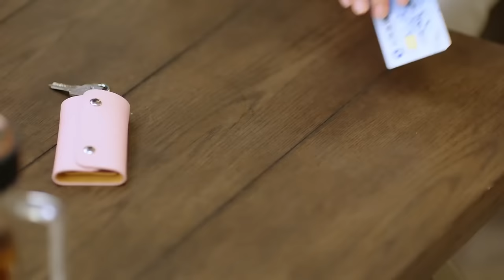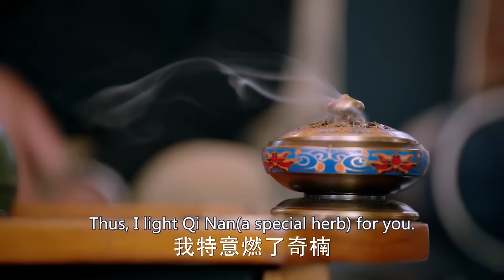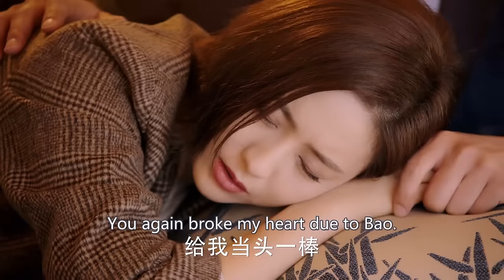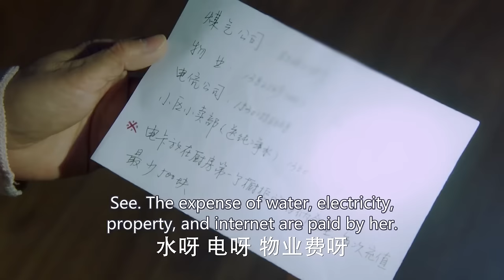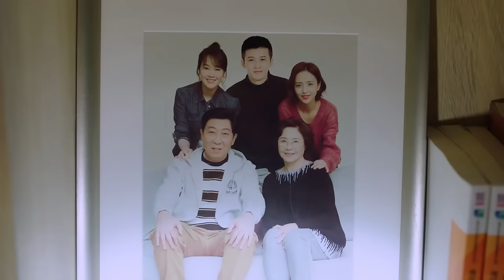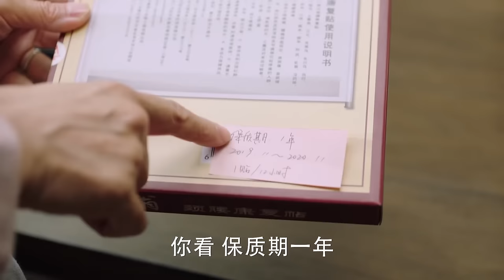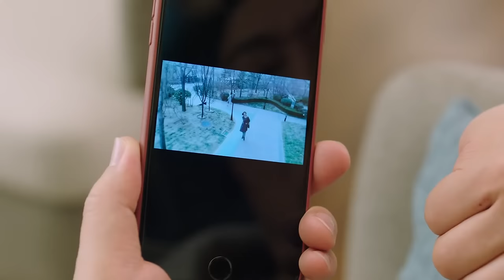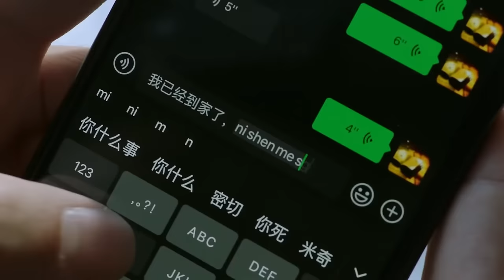【Multi-sub】My Girlfriend Is A Captain EP35︱Tong Liya, Tong Dawei | CDrama Base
Episodes: 44

Genres: Romance, Life, Drama, Family

Subtitles: English [CC]

Audio languages: Chinese

Episodes: 44

Subtitles: English [CC]

Audio languages: Chinese